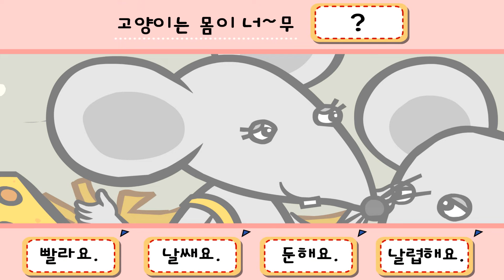고양이 방울, 누가 달지? | 쥐와 고양이 | 이솝우화 | 어린이 인기동화★지니키즈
지니키즈 공식 유튜브 채널을 구독하고, 동화나라로 떠나요!

'고양이 방울, 누가 달지?' 지니키즈 인기동화

고양이의 괴롭힘 때문에 하루하루가 힘든 쥐돌이네 가족들!
고양이 목에 방울을 달면 쉽게 도망갈 수 있지 않을까요?
그럼 고양이 목에 방울은 어떻게 달 수 있을까요?